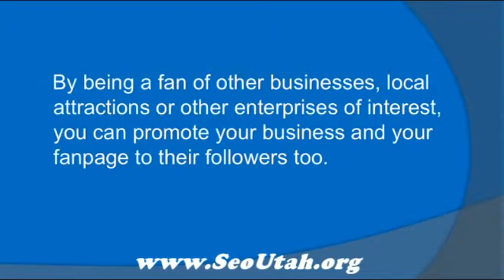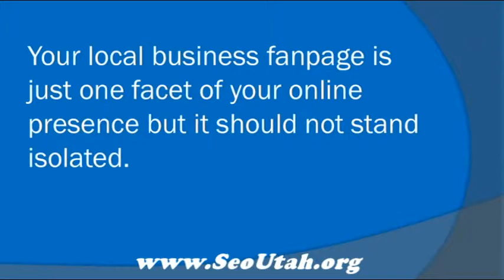How to Optimize Your Facebook Fanpage for Your Local Business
-- Click the link to avail our best SEO services and Online Marketing Team that will help your business more competent than the others.

Business Wealth Services offers a service called SEO Utah - which is all SEO services in the field of Video, Social Media Marketing, Email,PPC, Website Design,and Many more.

This article focuses on how to optimize your local business Facebook Fanpage for the best user experience and business results.

• Maximize the use of the Main Profile Graphic
This is the most graphic part of your fanpage and as such you should utilize this space to the fullest extent. Use well designed graphics that have bright colors and that have pleasant or entertaining themes so that they catch your visitor's eye immediately. Your main profile graphic should be memorable so that it becomes a branded image people will always associate with your local business. Make sure you use the full amount of space allocated for you profile graphics.
• Mark your favorite pages
On the left side bar towards the bottom you will notice there is a section for your likes. These are other Facebook fanpages that your local business is a fan of. By being a fan of other businesses, local attractions or other enterprises of interest, you can promote your business and your fanpage to their followers too. You can do this by commenting on their pages and fans will notice your local business fanpage name and click back through to your page.
• Create iframe tabs
These are separate pages within your fanpage that you can dedicate to specific functions. For example one tab can be a landing page for new visitors, another can be an email submit form, another can be for free offers or sales deals etc. This will allow you to organize your content better and have specific landing pages for different marketing campaigns.
• Integrate your fanpage
Your local business fanpage is just one facet of your online presence but it should not stand isolated. Always make sure you connect your Facebook page to your Twitter account, your YouTube account, RSS feeds and your website or blog. For example your YouTube videos should feed automatically into your Facebook page whenever you upload them.

local business online
video seo marketing enterprise
marketing local business
local business search engines
local business search google